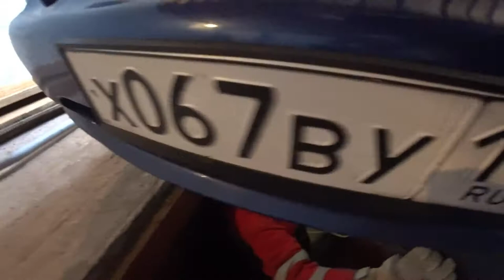Замена глушителя на автомобиле Kia.